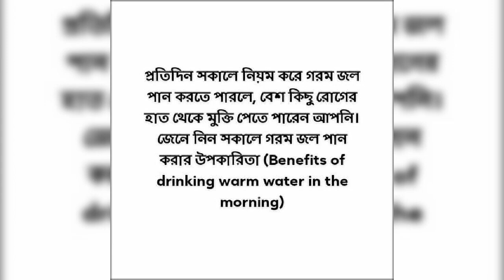গরম জল পান করার উপকারিতা/Benefits of drinking Hot Water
প্রতিদিন সকালে নিয়ম করে গরম জল খেতে পারলে, বেশ কিছু রোগের হাত থেকে মুক্তি পেতে পারেন আপনি। জেনে নিন গরম জল খাওয়ার ৮ টি উপকারিতা (8 Benefits Of Drinking Warm Water In The Morning)

১. সকল হয় মানেই সবার আগে আমাদের যে কথাটা মনে পড়ে, তাহলে পেট সম্পূর্ণ রূপে পরিষ্কার করা।যারা কোষ্ঠকাঠিন্য, পেট ব্যথা, গ্যাস ও অম্বলের সমস্যায় ভোগেন তাদের জন্য গরম জল রামবানের কাজ করে। খালি পেটে গরম জল খাওয়ার অভ্যাস আপনার শরীরের এই ধরনের অভ্যাসকে পুরোপুরি শেষ করে দিতে পারে।

২. আপনি যদি পেট খারাপের রোগী হন, তার মানে বুঝতে হবে আপনার হজম সম্পর্কিত সমস্যা আছে। এই রকম সমস্যা থাকলে, প্রতিদিন খালি পেটে এক গ্লাস করে গরম জল খেলে, আপনি এই সমস্যার হাত থেকে অনেকটাই মুক্তি পেতে পারেন। এতে করে হজম শক্তি বৃদ্ধি পায়, আপনি সহজেই খাবার হজম করতে সক্ষম হবেন।

৩. শরীরের বিষাক্তে পদার্থ নির্গত করার ক্ষেত্রেও গরম জল রামবানের কাজ করে। সারা শরীরের ছড়িয়ে থাকা বিষাক্ত পদার্থে নির্গত করতে পারবেন গরম জলের সহায়তায়।

ধন্যবাদ ।